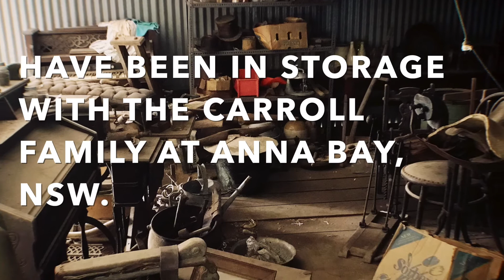Tomaree Museum Collection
Members of the Tomaree Museum Association catalogue and collect historical artefacts that have been held in storage by the Carroll Family for 45 years.

The artefacts donated by some of the original colonial and Federation families of the area were part of the original historical Museum in Nelson Bay during the late 60's and early 70's.

They will now form part of a collection in an eventual permanent Museum for Port Stephens.